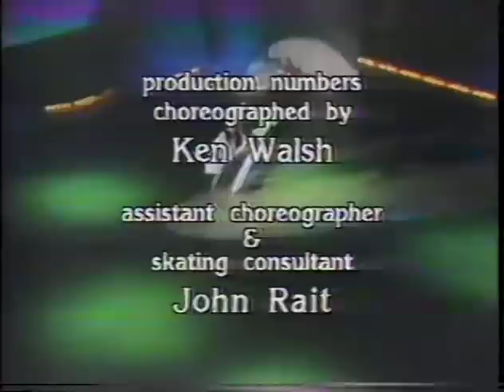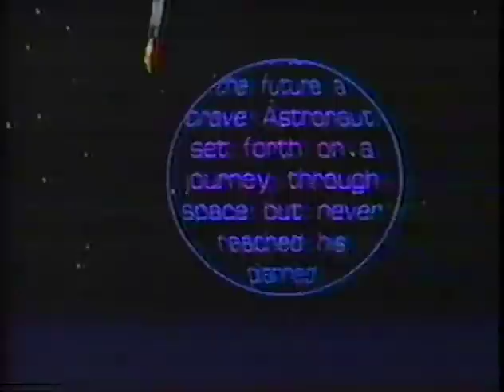Stars on Ice Television Series - John Rait and Shelley MacLeod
Stepping out with a Star - Production # featuring John Rait and Shelley MacLeod